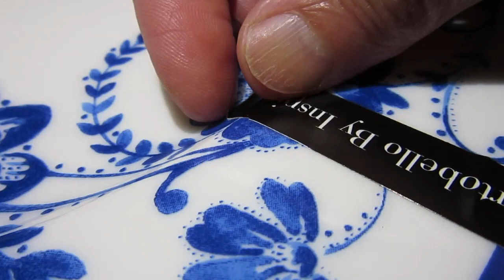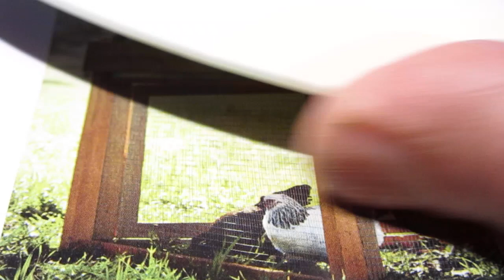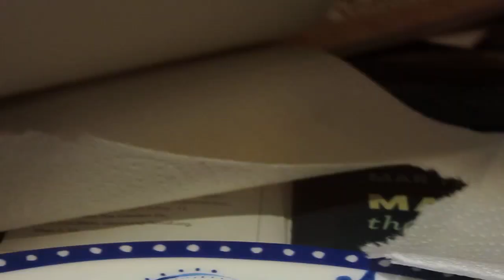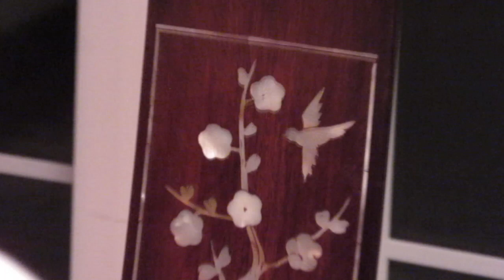Tedious stuff without a word asmr